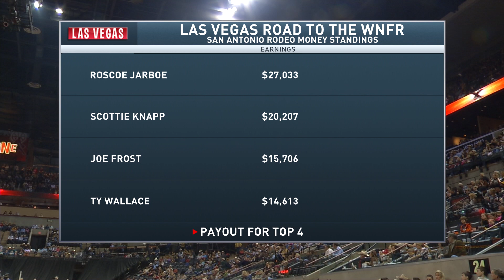Weather Guard® Save Of the Night from San Antonio (CBS Sports Network) - 2017